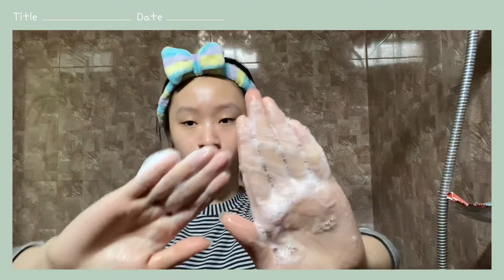Skincare Review ~ Ariul Cleansing Foam 🍋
Hi! Time for skincare review! 💜✨

Everything in this video is based on my personal experience, and results may vary! I am more than happy to help you find out more informations of products before you buy them.

Aku juga sering kesusahan cari review produk yang singkat, padat, dan jelas dari dulu. Jadi, aku terinspirasi untuk buat video ini.

Aku udah pakai produk ini selama 2 mingguan dan perbedaannya lumayan jelas.

Semoga aku bisa membantu dengan membuat lebih banyak video seperti ini kedepannya.

i n s t a g r a m : @limneuss